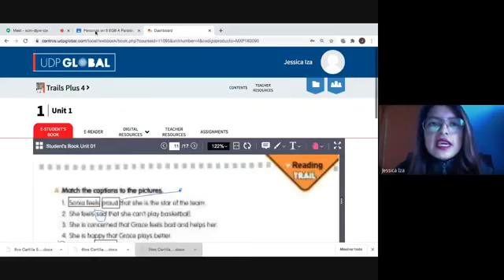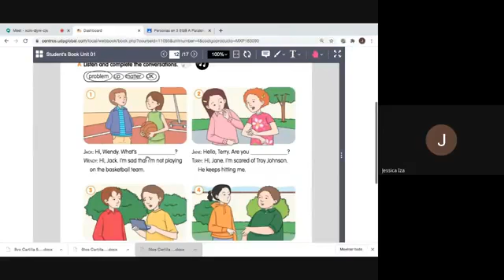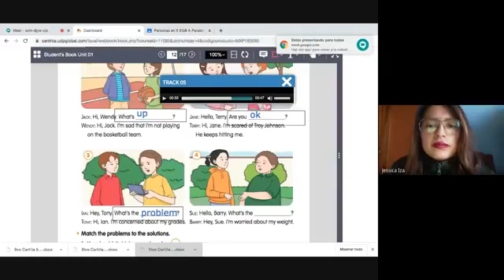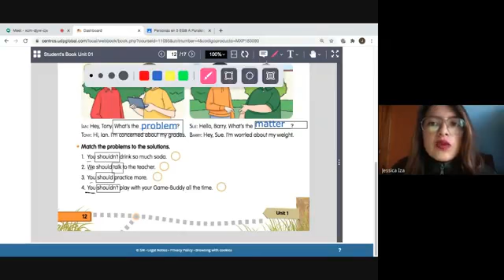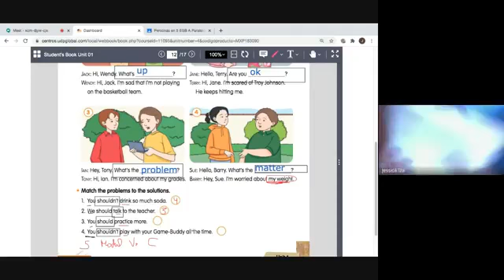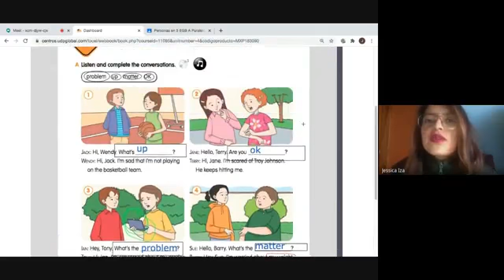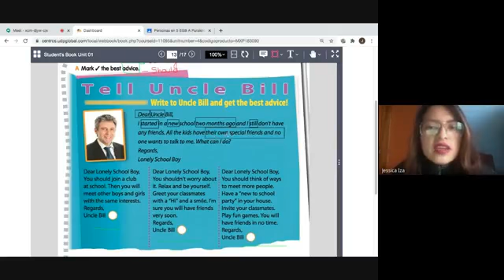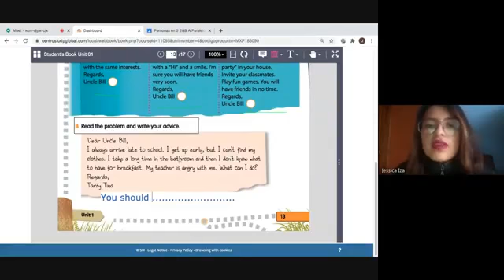5A EGB Personalize it ¡ 05 10 2020